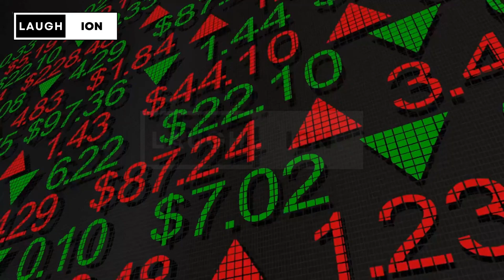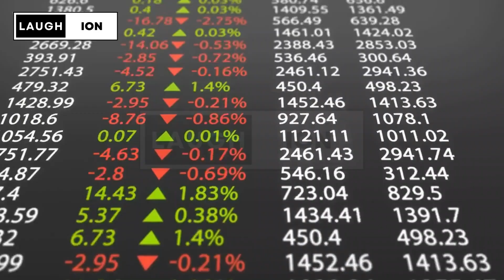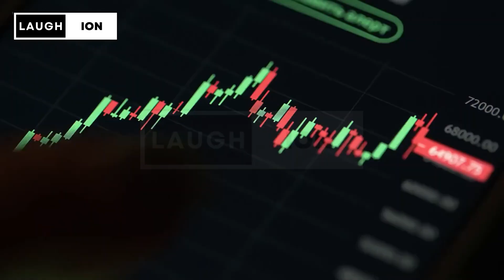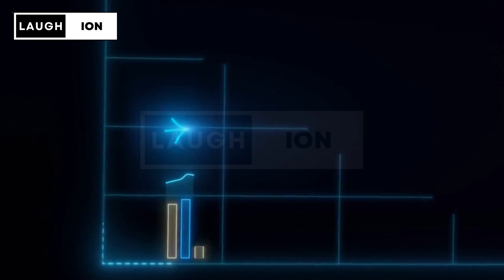Warren Buffett Has Held This Stock for Over 34 Years — Why He Will Never Sell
In this Video We spoke about why Warren Buffett Has Held This Stock for Over 34 Years and Why He Will Never Sell.

We'll also talk about the reason behind behind warren buffet is not letting this specific stock away.

and why he doesn't go for crypto and other things.

LAUGHION: SPREADING SMILES